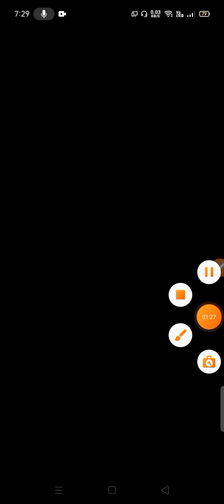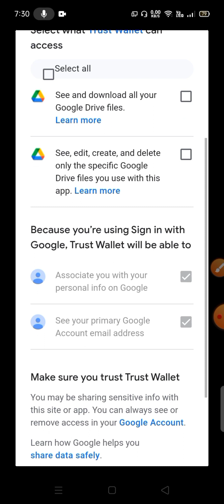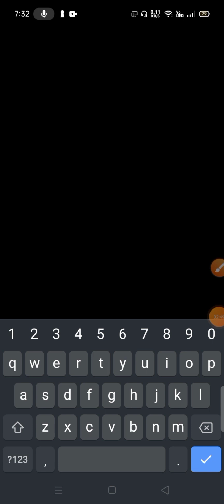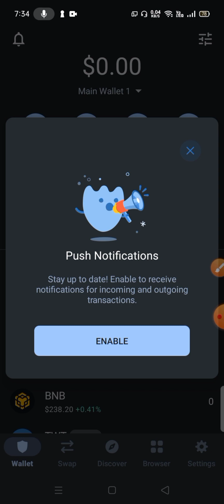PAANO GUMAWA NG TRUST WALLET ACCOUNT | BEGINNERS' GUIDE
Ito ang paraan paano gumawa ng trust wallet account para sa mga beginners.